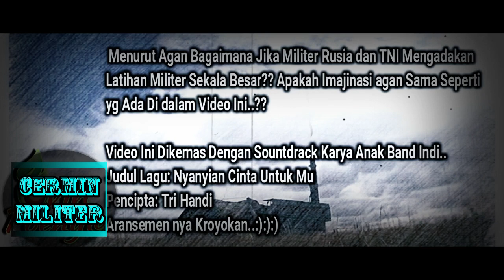Nyanyian Cinta Untuk Mu - Plesterband ( Clip Ilustrasi Latihan Militer Bersama Rusia - Indonesia)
Lagu ini Berisikan clip latihan Militer Rusia dan Indonesia, yg Seandainya Jika MereKa Melakukan Latihan Militer Bersama dalam Sekala Besar..
Konten Ini Di Iringi Lagu Milik Band Indi yg Bernama Plesterband yang Berjudul "Nyanyian cinta Untuk Mu" Ciptaan Tri Handi.